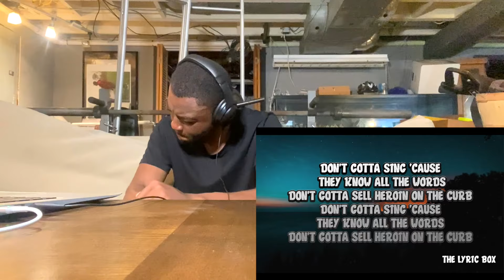JUICE WRLD'S COMEUP! Juice WRLD - My Story (Lyrics) | REACTION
The story of Juice Wrld's comeup this was inspirational!